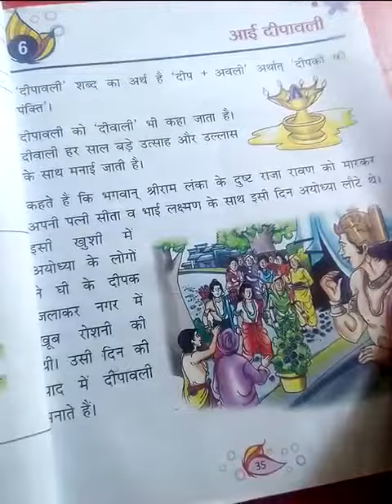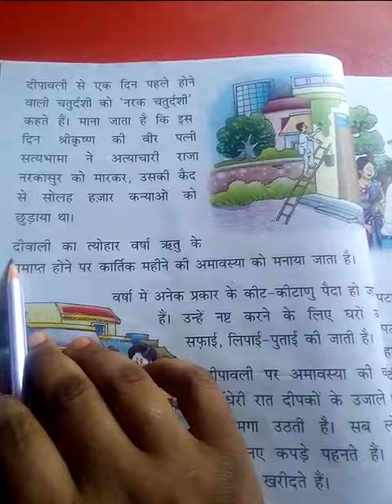chapter 6 (part 1)